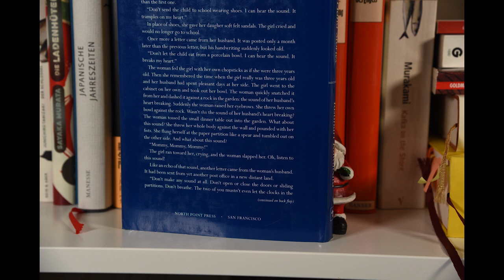Bookish Christmas: Santa@work STOP MOTION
... neulich in meinem Bücherregal .